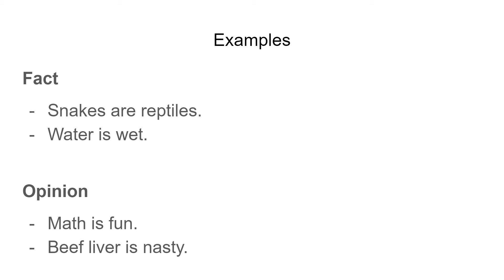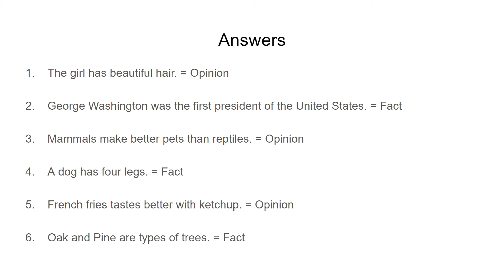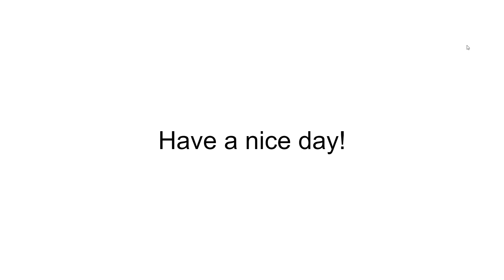Fact and Opinion